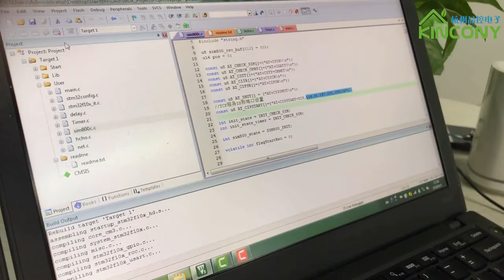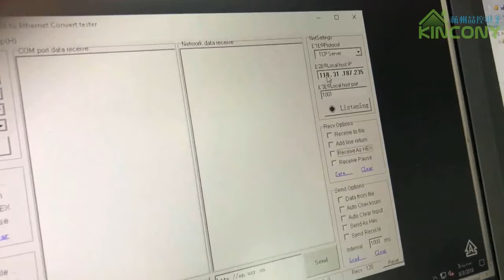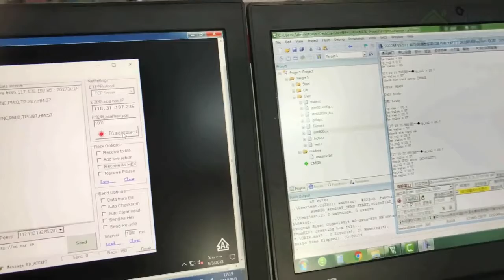Uair development board sample code get temperature humidity by gprs